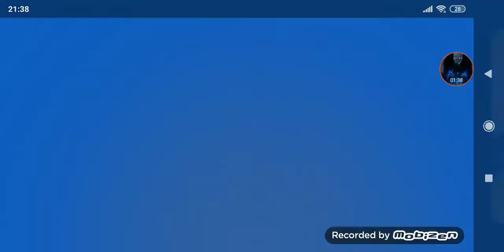Browl stars am jucat multe meciuri pe toate le-am pierdut ( scuze că mi sa oprit videoul